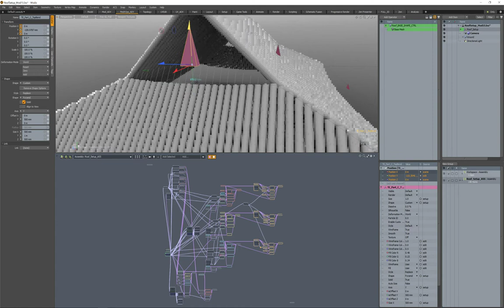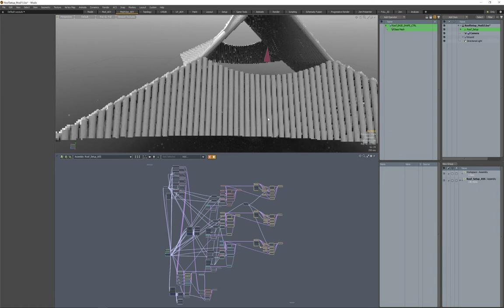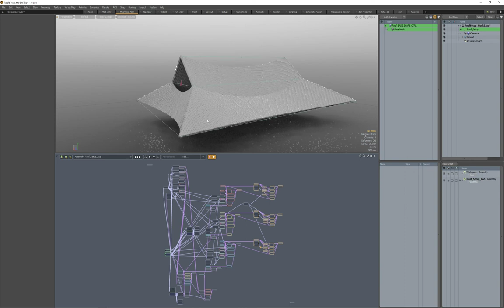Procedural Korean Temple Roof in Modo 11.2